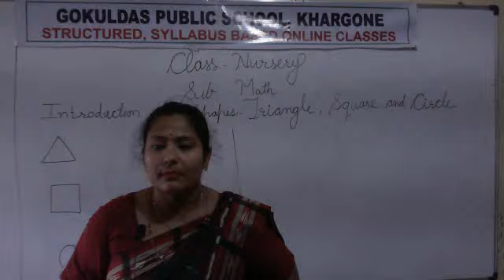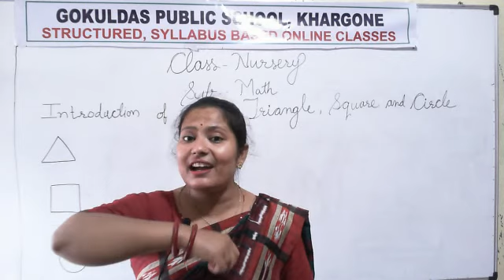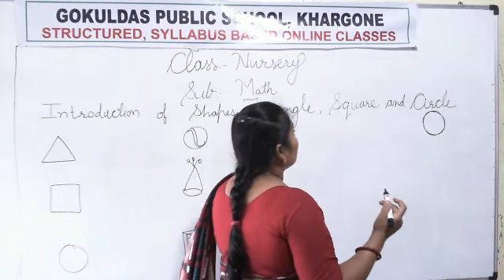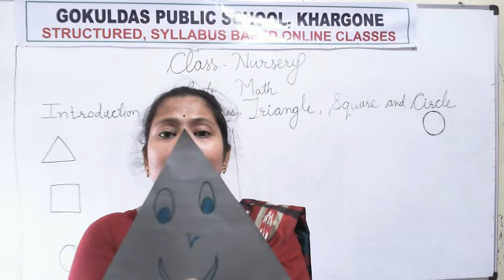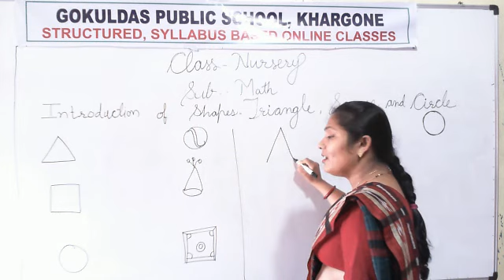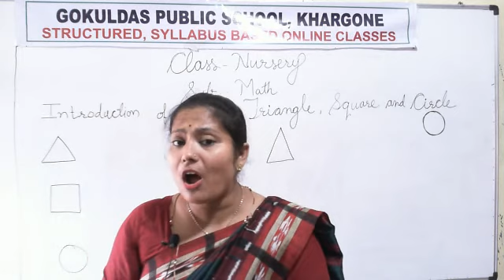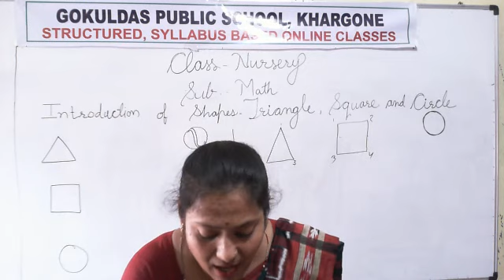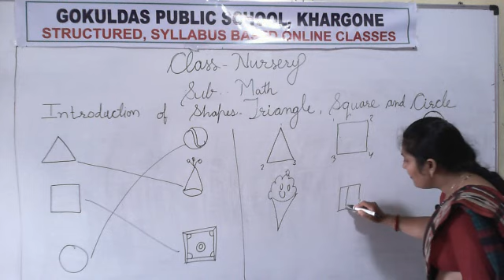Class Nursery (Math)-- Introduction of Shapes (Release 29-06-2020 Monday)